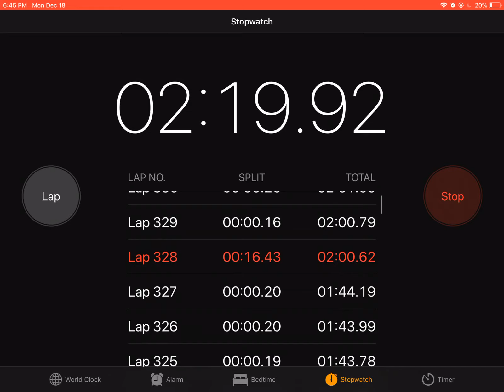Beat it if you can😂